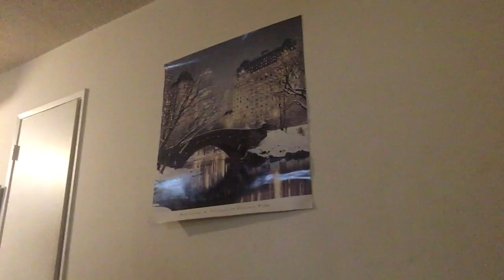Some Phlegmmy Coughs But No Major Changes (day 2/10 Isolation Period)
So far so good--knock on wood!